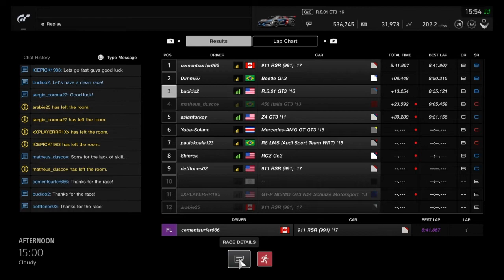Insane GT Sport Online Race (Nurburgring 24hr)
This race was a ton of fun and I made up a lot of positions. I love longer races and especially the Nurburgring. I hope you had fun watching the cool overtakes and iconic sections of the Nordschleife.